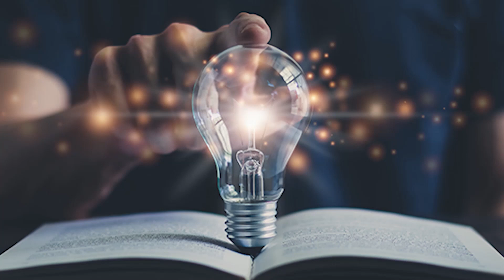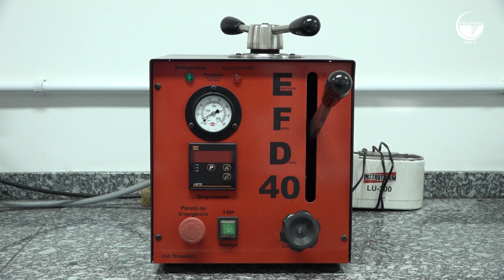A Profissão do Engenheiro Mecânico e seus desafios. EP Univali. NCSF Ep. 31